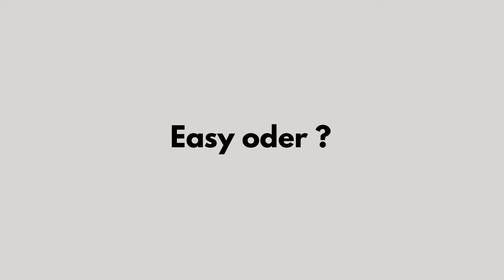GOBRALESS Boob Tape Tutorial - Deine 4 Anwendungstechniken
Wie bringt man unser Boob Tape richtig an ? Mit welchen Tricks kriegst du das beste Boob Tape Ergebnis ? Wir zeigen es dir in unserem ausführlichen Boob Tape Tutorial 🫶🏼 Tape it. Lift it. Feel it.